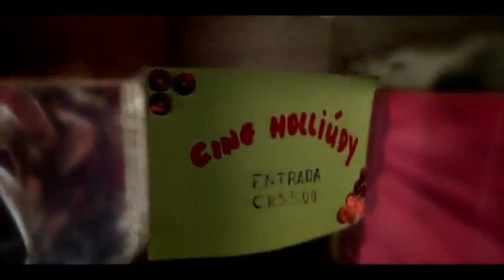Cine Holliúdy (2012) - Trailer Oficial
Filme com Fiorella Mattheis, Falcão e grande elenco.